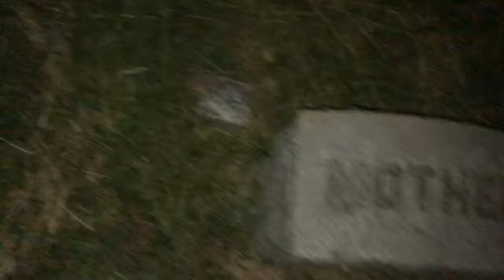THE CEMETERY SHORT FILM SHOT BY EC CITY PRODUCTIONS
Filmed By: Jertaker Gauxx of EC City Productions and Colin Walsh
Edited By: Jertaker Gauxx
Video Type: Short Film
Film Locations: Cheektowaga - Buffalo NY
Film Put Together By EC City Productions

Starring: Jertaker Gauxx & Colin Walsh

1. terror-ambience-7003

2. Increasing Suspense - Sound Effect (HD) _ Meme Sounds

3. Scary Violin Sound Effect

4. Long Suspense 3

5. Cinematic Suspense Riser - Sound Effect (HD)

6. Cinematic Boom 2

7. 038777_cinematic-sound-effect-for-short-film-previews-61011